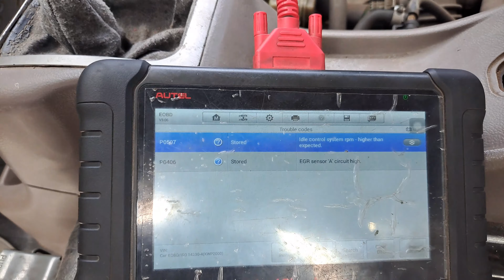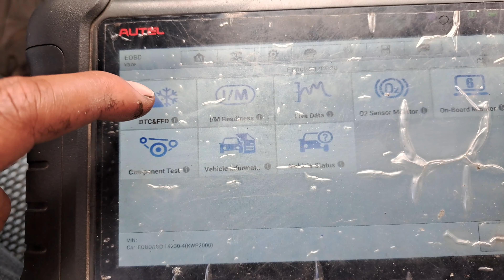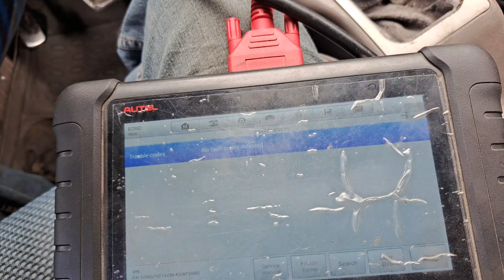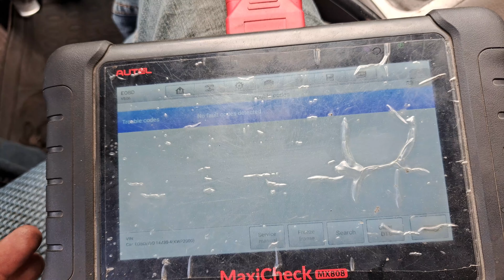N300 Chevrolet/ SOLUCIÓN al DTC P0406 Válvula EGR ( Exhaust Gas Recirculation )